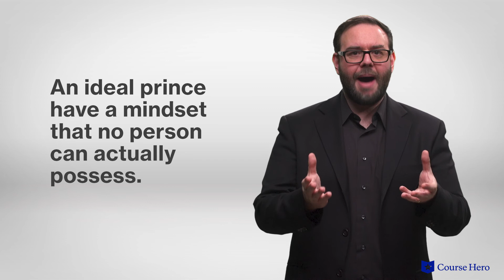The Prince by Niccolò Machiavelli | Chapter 18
Summarize videos instantly with our Course Assistant plugin, and enjoy AI-generated quizzes Niccolò Machiavelli's The Prince explained with chapter summaries in just a few minutes!

Course Hero Literature Instructor Russell Jaffe provides an in-depth summary and analysis of Chapter 18 of Niccolò Machiavelli's philosophical text The Prince.

Download the free study guide and infographic for The Prince

Niccolò Machiavelli's treatise The Prince is among the world's most celebrated and controversial works on governance. Dedicated by the Italian philosopher and diplomat to a member of Florence's ruling Medici family, The Prince is a treatise of practical advice to rulers on winning and keeping power.

Machiavelli discusses both hereditary and conquered kingdoms, notably condoning the use of brutal force in combination with strategic political alliances to ensure the stability of newly acquired territory.

Proposing a series of analyses on how to best rule a kingdom, the volume draws on the guile of the kings and princes of history.

The work is noted for its amoral character: manipulation and deception in the best interest of the state and its ruler are shown as perfectly acceptable. Such "necessary evils" define his ruthless brand of pragmatism.

Yet, Machiavelli is not insensible to fairness and moderation. He advocates a balance between the interests of the ruler and the ruled.

Though this balance may seem unacceptable to modern audiences, he draws ample support from the lessons of past rulers and makes a compelling case for the efficacy of his cutthroat political philosophy.

Florentine Secretary Niccolò Machiavelli's treatise The Prince was written in 1513. Imprisoned, tortured, and exiled, Machiavelli drafted The Prince, dedicating it to the Medicis, perhaps to get into their good graces. Advocating deceit to achieve goals, the more than five-century-old work continues to be central to the realist school of political thought.

The political treatise The Prince contains many powerful themes, including necessary evil, as Machiavelli argues that deeds considered immoral may be important to a political goal; practicality, as desired results must be achieved in the world as it is, rather than in one that is perfect; class, as how to carefully resolve conflicts between different sections of society is examined; and lessons of history, as similar past situations, Machiavelli argues, should inform current political strategies. Important symbols include the centaur, the lion, and the fox.